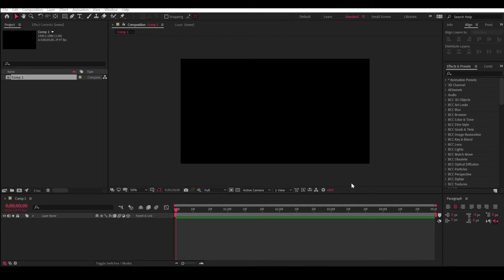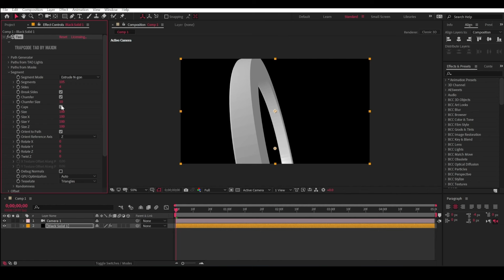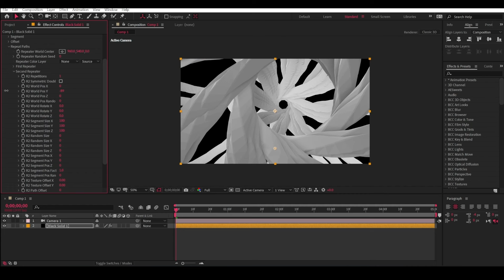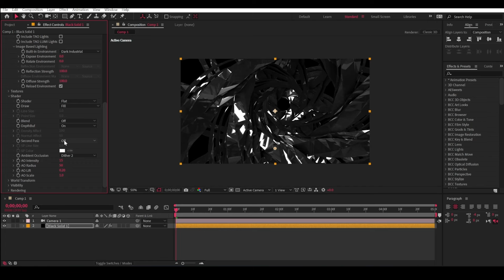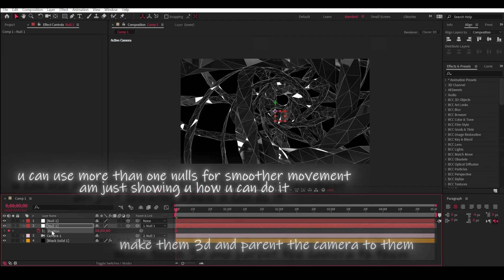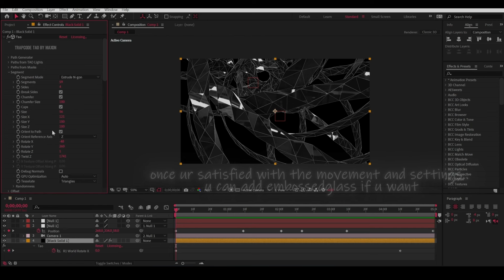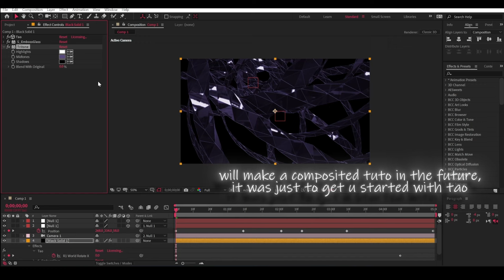Tao 3D Geometry (like @corazonae, @lorencevfx) // After Effects Tutorial + (Free Project File!)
keep editing and have fun

hxh,hunterxhunter,killua,aot,anime,amv,gon,kurapika,bungeegum,hisoka,chrollo,meruem,goat,togashi,bestanime,shounen,gonkillua,best